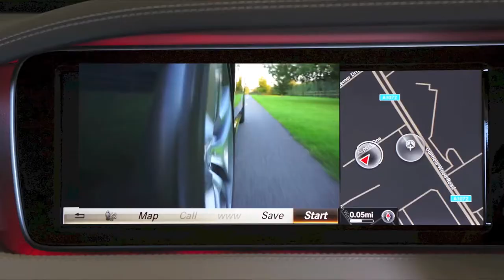Royalty free - Mercedes Cars Road - /No copyright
Mercedes Cars Road /4k ultra HD/Royalty free  /No copyright/No watermark/Nature background video

USE OFFLINE IN YOUR BUSINESS , EDUCATIONAL , WEDDING VIDEO , SMALL PROJECTS AND VIDEO PROJECTS.